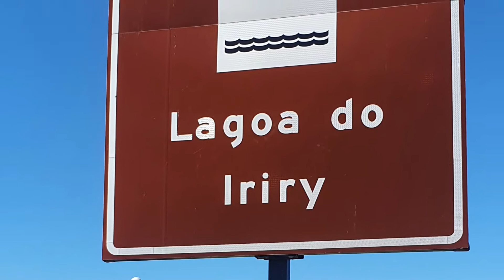Rio das Ostras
Rio das Ostras é um município do estado do Rio de Janeiro. Localiza-se no litoral norte perto de Buzios.